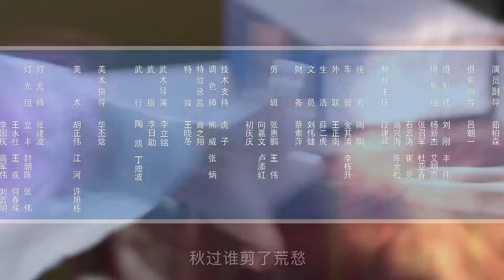【好看古装剧】宫廷卦师03丨皇帝御驾亲征宫中怪事频发，修仙道士入宫捉妖，受嫔妃公主爱慕，引得后宫鸡犬不宁#全集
△剧情简介△
该剧讲述了明朝土木堡事件期间，皇帝亲征边疆离宫后，后宫诡异事件频发的故事。

★类型：古装爱情
★主演：张晓晨、卢蒽洁、张浩然、康宁
★集数：40